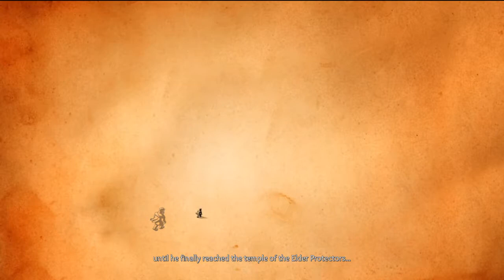A new adventure... Let´s Play "Effie" on PS4 - First Look.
It´s time for the beginning of a whole new adventure, and this is a game that caught my eye while i was browsing the Playstation Store. "Effie" is an adventure/platform game with a real ´Old Skool´ feel. It´s very reminiscent of games like "Zelda" etc. It feels ´Retro´ but is bang up to date as far as graphics and gameplay. You are "Galand", a young warrior who was cursed by an evil witch, and made prematurely old. You go in search of a way to reverse her spell, and in doing so, face the witch and her minions along the way. This looks like a very promising game indeed!